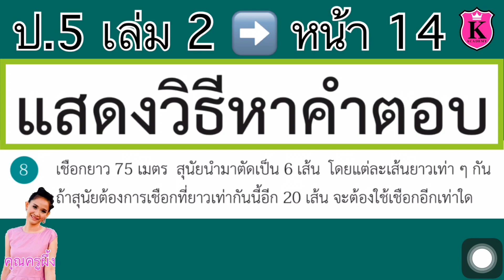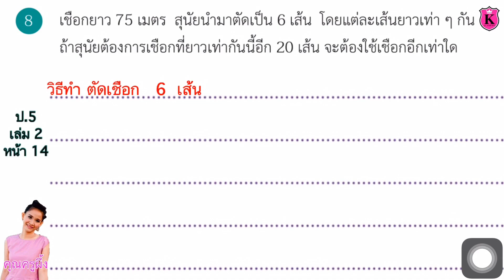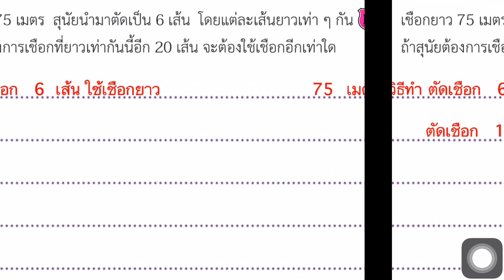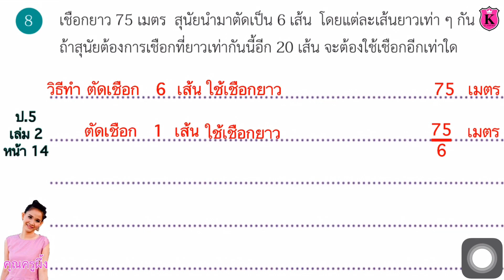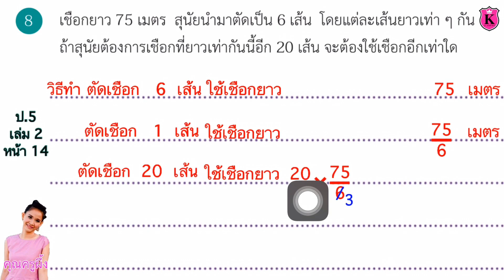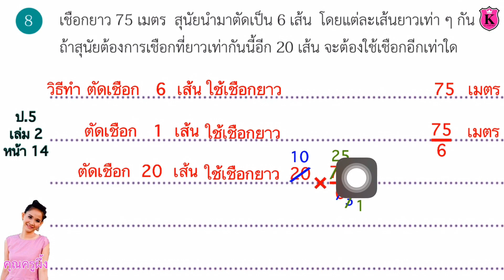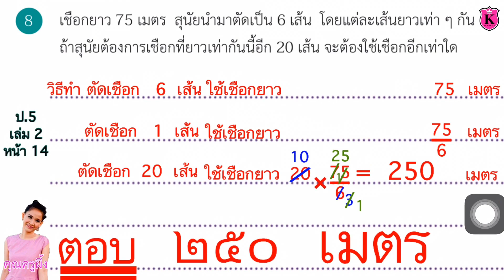คณิตศาสตร์ ป.5 เล่ม 2 หน้า 14 ข้อ 8 บัญญัติไตรยางศ์ การคูณ การหาร แสดงวิธีหาคำตอบ สอนคณิตศาสตร์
บัญญัติไตรยางศ์
แสดงวิธีหาคำตอบ